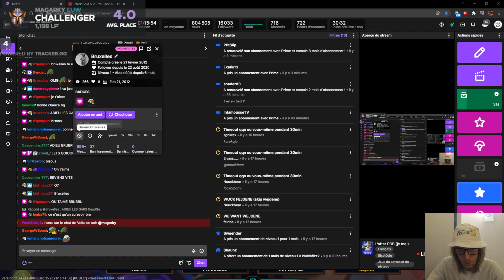TURBO OMEGA FAST LEVEL 10